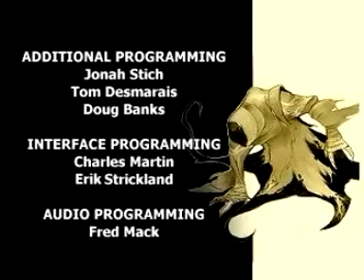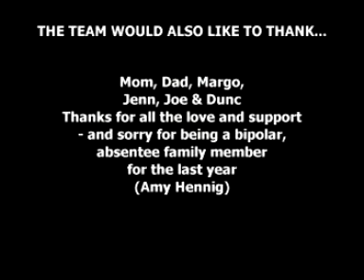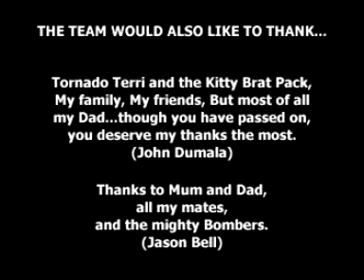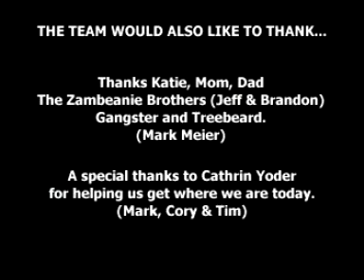Soul Reaver ITA - Credits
Crediti di Soul Reaver